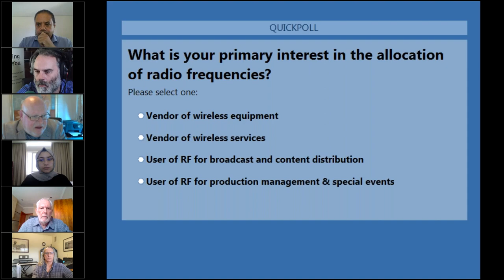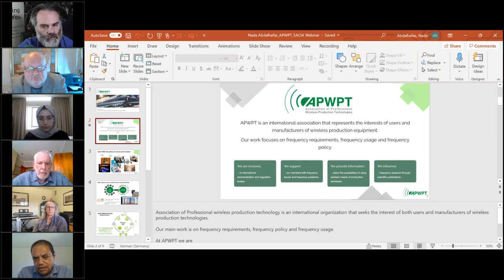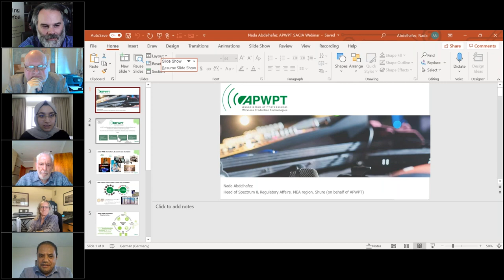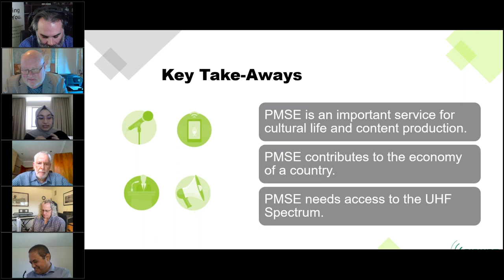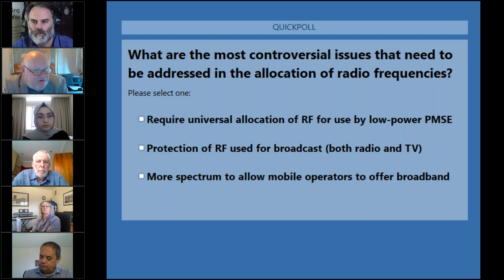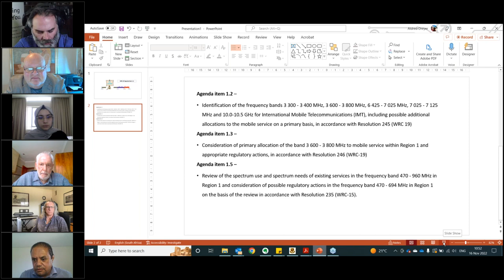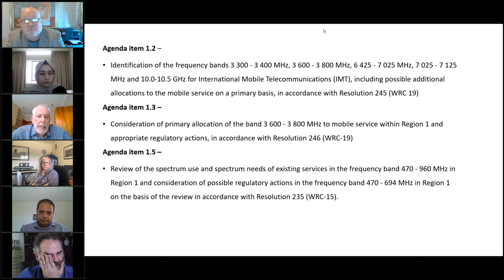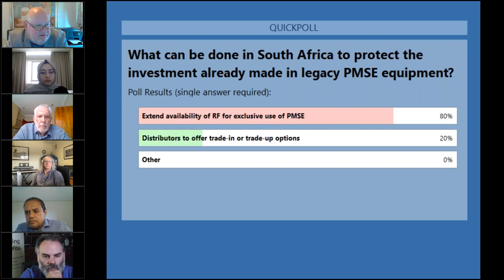RF allocation for the broadcast and technical production industries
ICASA's recent sale of radio frequencies raised R14,4 billion for the national fiscus, but broadcasters, technical production companies, and other users of PMSE (Programme Making Special Events) equipment, such as wireless microphones, are reporting interference with existing technology. In this webinar, we speak to vendors, users and the regulator to understand the current state of play in the allocation of radio frequencies in South Africa. What can be done with legacy equipment, and how can interference be minimised in the future? How can frequencies used by the local broadcast community be protected against the seemingly insatiable demand of mobile operators?
Moderated by Aldred Dreyer, panellists include Nada Abdelhafez from the APWPT, Mark Malherbe from Prosound, Lee Brune from Sennheiser and Linden Petzer, a specialist consultant working across several areas of spectrum management.
During her presentation, Nada referenced the "SRF Report on Spectrum Requirements for Audio PMSE - this report can be accessed

Members can claim CPD credits for viewing this video but need to complete a 10-question multiple-choice test that can be found